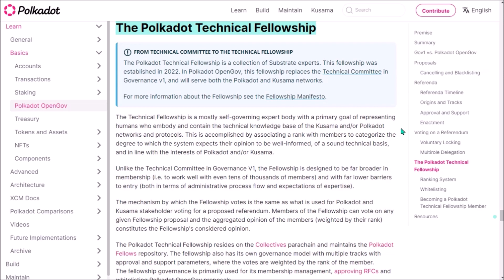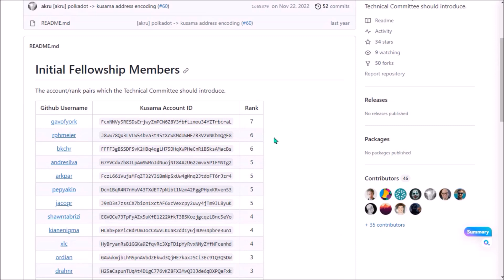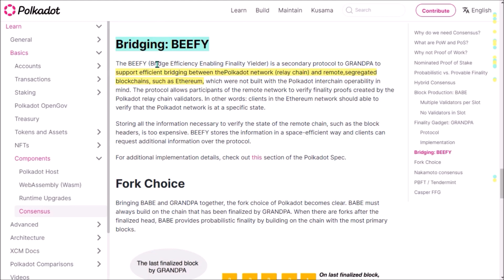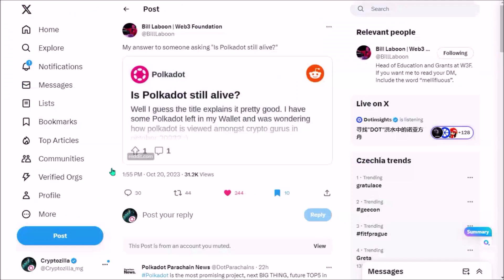The Polkadot Fellowship: Developers Sharing Alpha about Polkadot! 🔥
- TIMESTAMPS -
00:00 - Intro
00:15 - Polkadot Technical Fellowship
01:47 - Asynch Backing Broke Rococo Testnet
02:15 - Coretime Integration
02:58 - Media Collective?
04:06 - Beefy & Polkadot Ethereum Bridge
04:56 - Follow the devs & ignore the noise!

⭐Tips:
DOT:  126hGxZhDxWC4wD38D7yhq9GpirnNNhDQpzRzXMCMVCrH82B
KSM:  Dg1nweVzYFeP41xwGt2Tdg87h9NUjxFni6hDtdoHCPpqkiy